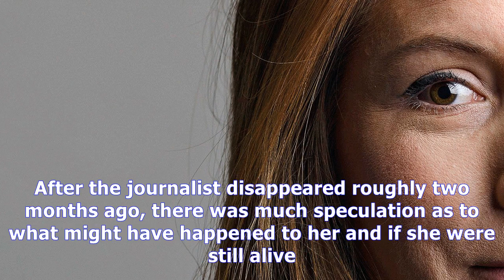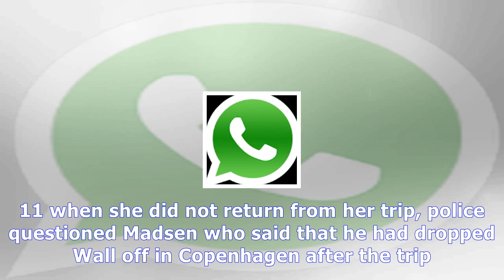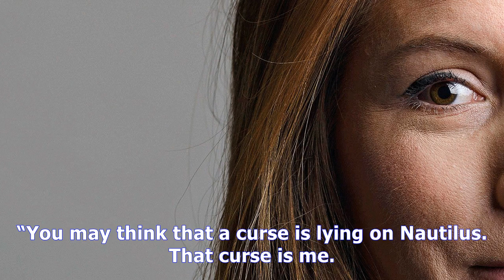Divers find journalist’s severed head and arms in bay